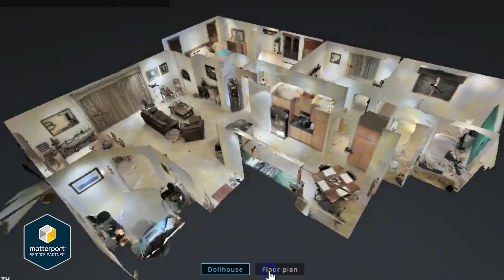Hire "only" Half?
George Kenner of shares his view on making sure you get a full marketing program for you home when it is time to sell.  He includes video and Matterport 3D scans for all of his listings.